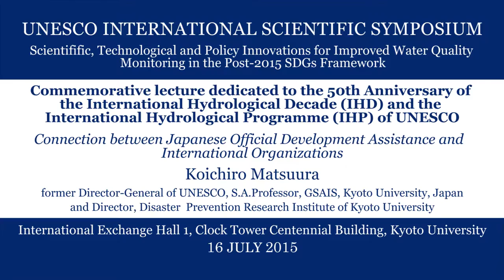Kyoto Univ., UNESCO International Scientific Symposium, Koichiro Matsuura, 16 July 2015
Commemorative lecture dedicated to the 50th Anniversary of the International Hydrological Decade (IHD) and the International Hydrological Programme (IHP) of UNESCO

Invited Special Guest Speaker:
"Connection between Japanese Official Development Assistance and International Organizations"
Mr. Koichiro Matsuura (former Director-General of UNESCO, S.A.Professor, GSAIS, Kyoto University, Japan)